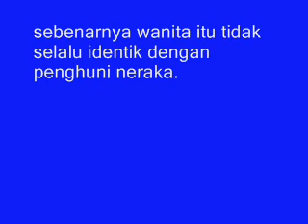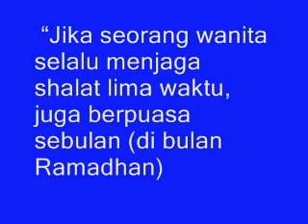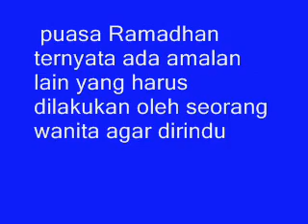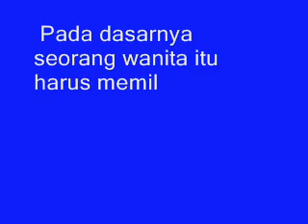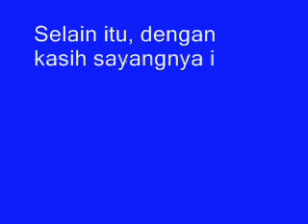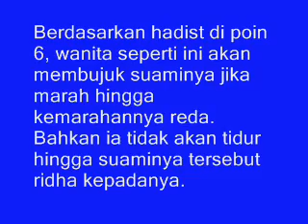Masya Allah!!!,, Inilah Tujuh Karakteristik Wanita Yang Dirindukan Surga